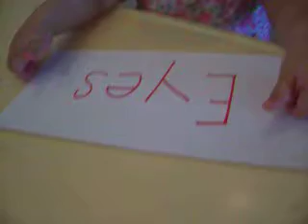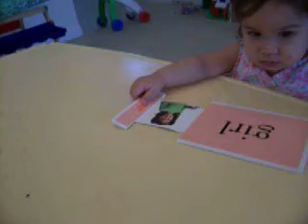Almost 16 months Old Anna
Reading her flashcards